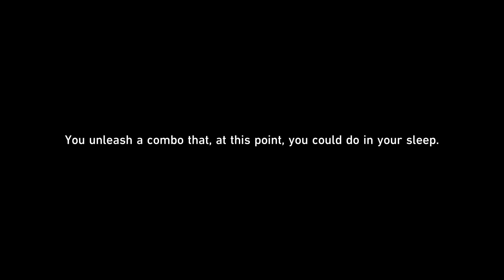Honkai Star Rail 2.4 | Trailblaze: Friendship Is Magic!: Old Friends, New Friends?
"The gray friend you once met in dreams has come alone to the real world of Belobog. He has arrived to resolve a crisis involving unknown shadows attacking residents, but he urgently needs your help and that of your companions..."

Trailblaze: Friendship Is Magic! is an Event in Version 2.4. Requirements for this event is to complete the Trailblaze Mission "Jarilo-VI — Silent Galaxy".

Old Friends, New Friends? is an Adventure Mission on Jarilo-VI. It is from the Trailblaze: Friendship Is Magic! event.

Summary: Natasha needs your help with the recent cases of an unknown creature attacking people in Belobog. Seek her out to learn about the situation.